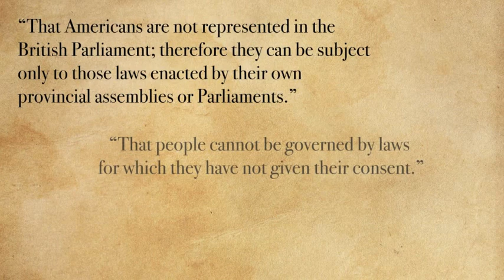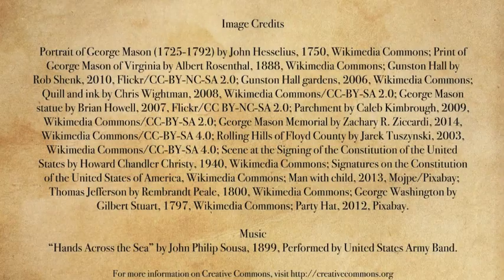December 11: George Mason's Birthday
On this day in 1725, George Mason was born. If you’re asking yourself “who’s that?” you’re not alone. George Mason was one of the most important, yet oft-forgotten Founding Fathers. Mason wrote numerous significant documents, such as the Fairfax Resolves and the Virginia Declaration of Rights. Essentially, his writing paved the way for documents like the Declaration of Independence and the U.S. Constitution. Hamilton who?

Check out our video to learn more about this mysterious Framer.